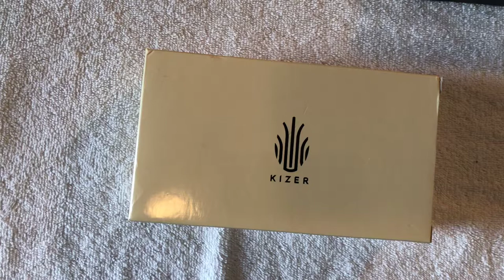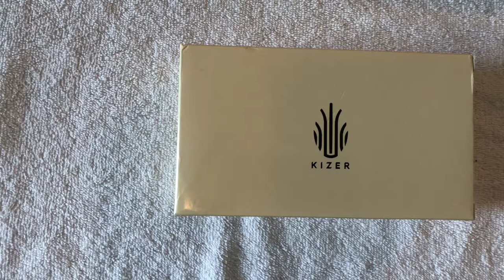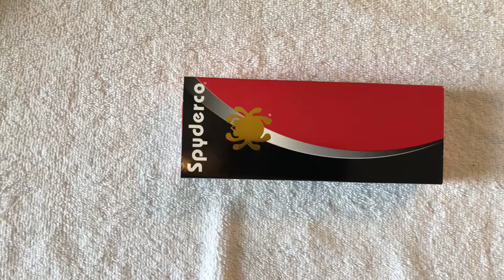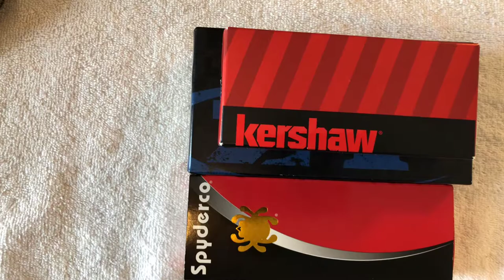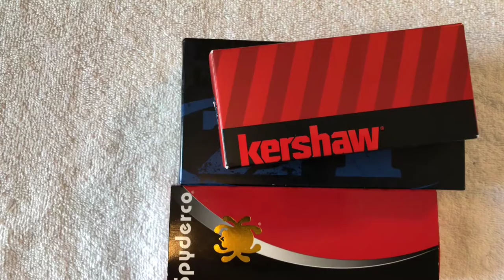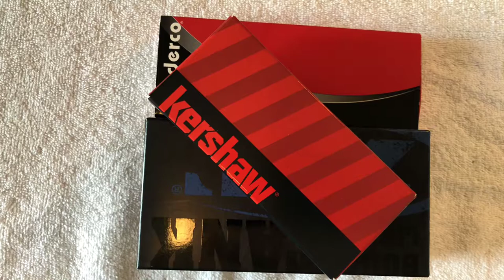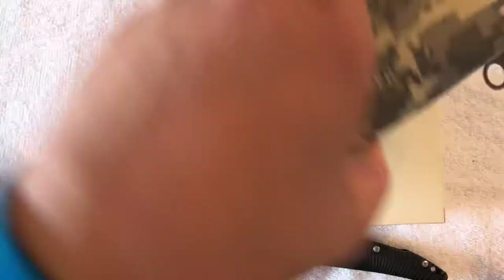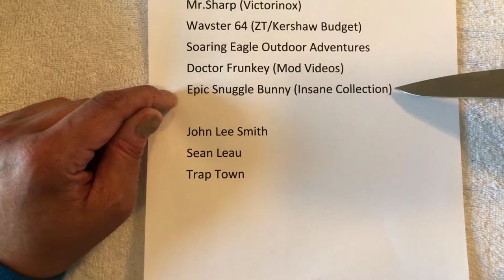Knife Discussion Only Made In The USA?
Knife Collecting! Are you ready to Expand!